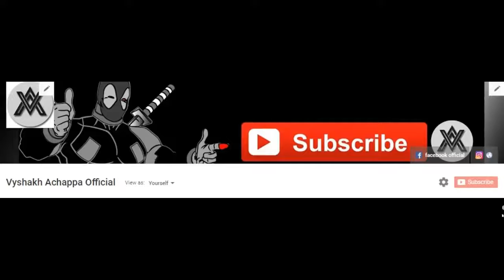BAJARANG DAL SONG Dj 2020🙏🚩 JAY SREE RAM 🚩🙏 Chhatrapati Shivaji Maharaj